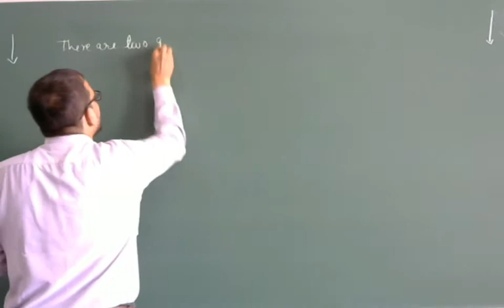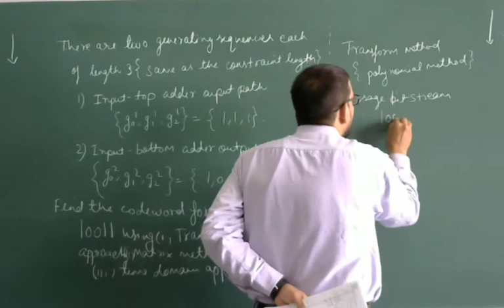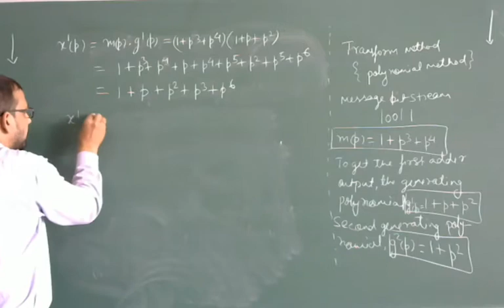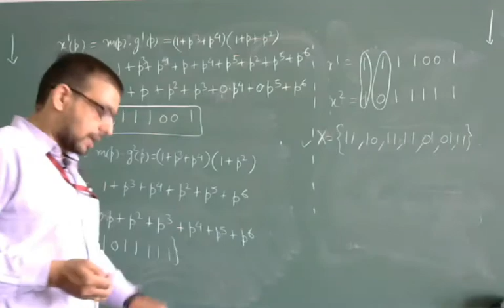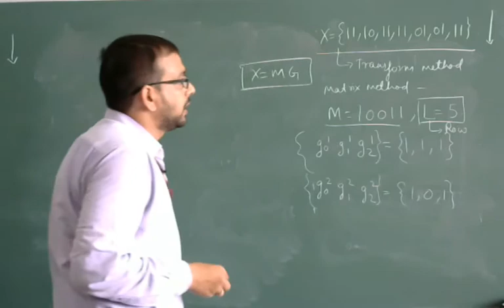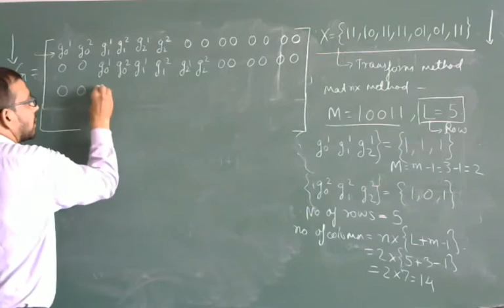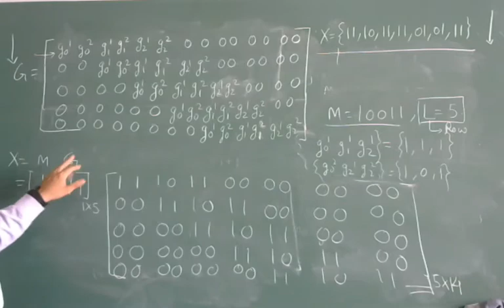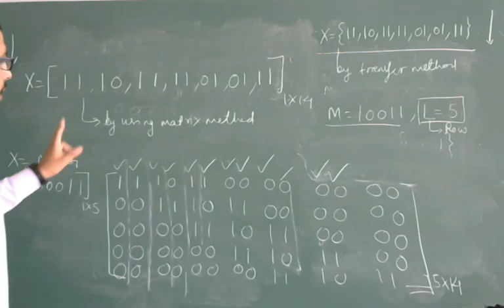ITC L 51 NUMERICAL BY TRANSFER AND MATRIX METHOD